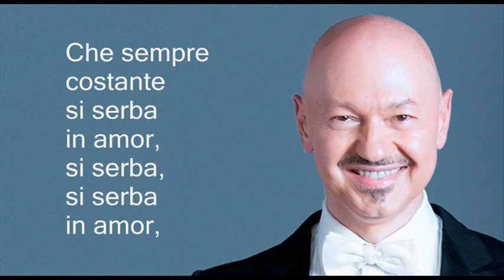Languir per una bella - Lyrics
Matteuzzi hitting a high F

Song (aria): Languir per una bella

Opera: L'Italiana in Algeri

Singer (tenor): William Matteuzzi (King of the high F)

Author: Gioachino Rossini

Language: Italian